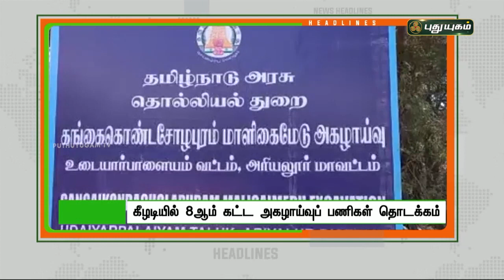1 மணி தலைப்புச் செய்திகள் | 1 PM News | 11/02/2022 | PuthuyugamTV